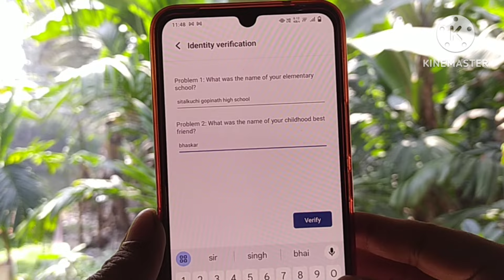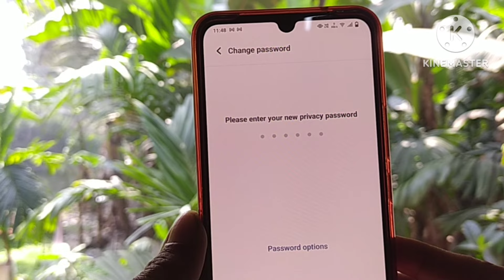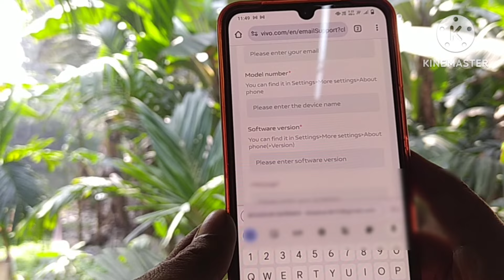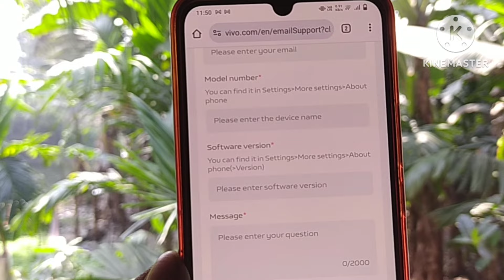Vivo identity problem ! Vivo Security question problem ! Privacy and app encryption Vivo forget !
About : is video me bataya ho aap log kaise vivo ka privacy lock forget kar sakte ho is video me step by step bataya hu.

Cover Topic:
1. vivo identity problem
2. vivo security question problem
3. privacy and app encryption vivo forget
4. vivo identity problem slove
5. vivo security question problem slove
6. vivo privacy lock
7. vivo privacy lock forget kaise kare
8. vivo app lock password change kaise kare
9. vivo app lock forget
10. vivo lock kaise tode
11. vivo privacy lock kaise tode
12. privacy lock kaise hataye
13. vivo privacy lock kaise hataye
14. privacy and app encryption in vivo
15. app lock forget kaise kare
16. app lock kaise hataye
17. app lock kaise tode
18. privacy lock kaise tode
19. what was the name of primary school
20. identy verifiction change kaise kare
21. identy verifiction kaise tode
22. how to change vivo privacy lock
23.how to change vivo app lock
24. how to change vivo privacy password
25. how to cxhange privacy lock